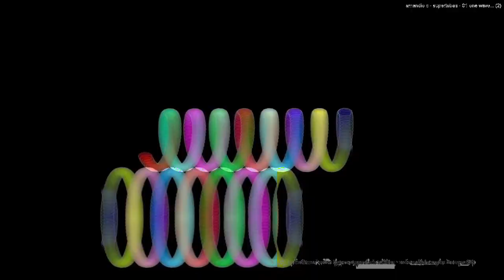[EPILEPSY WARNING] Movie 23 04 06 12h49m52s